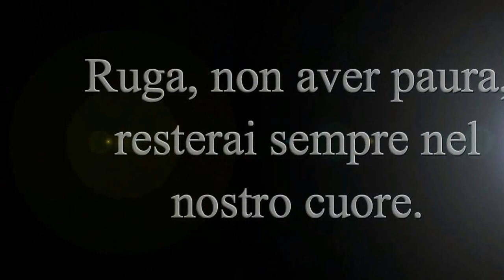La ruga di Caccuri